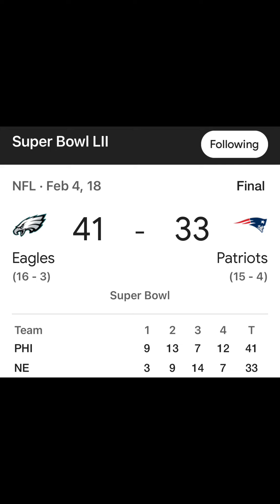​@NFL Fly Eagles Fly on the road to victory